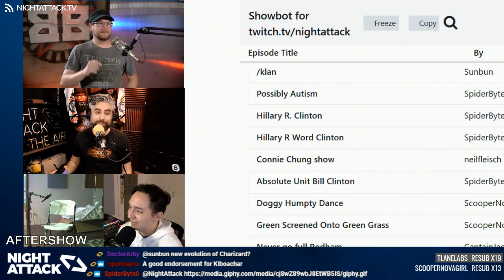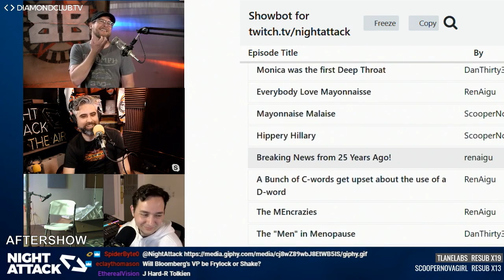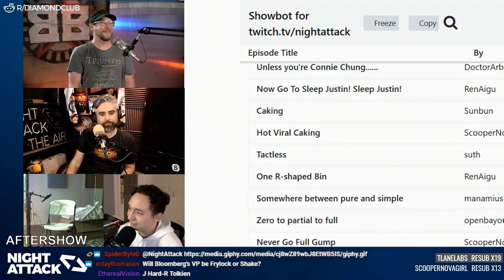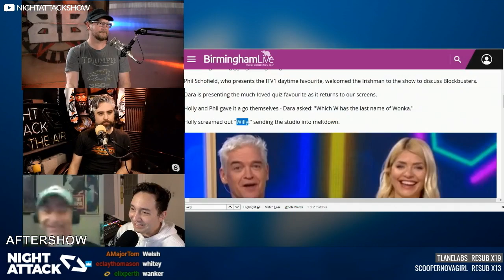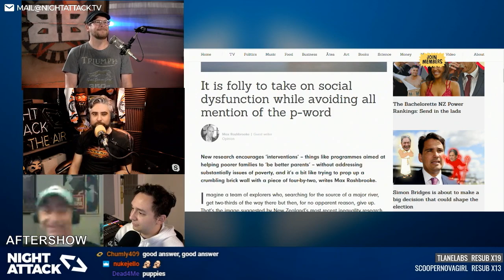Night Attack #309: Aftershow